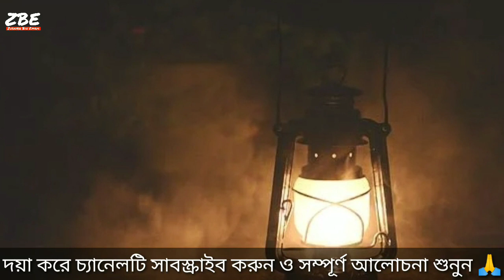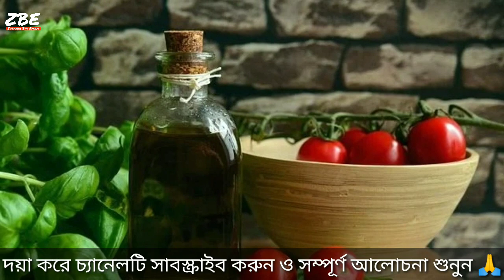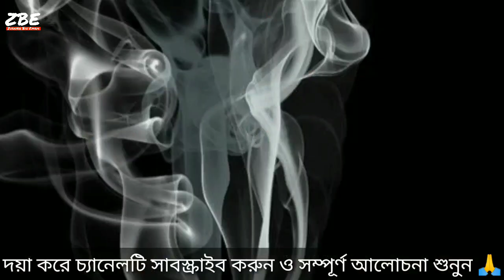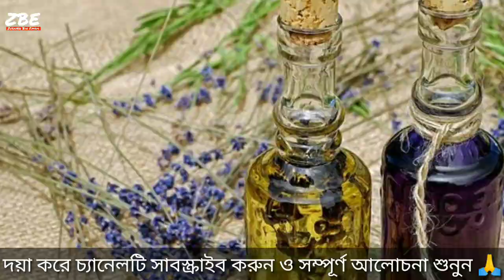স্বপ্নে তেল বা গ্যাস দেখলে কি হয় | shopne tel ba gesh dekhle ki hoy | shopner bekkha | swpner tabir